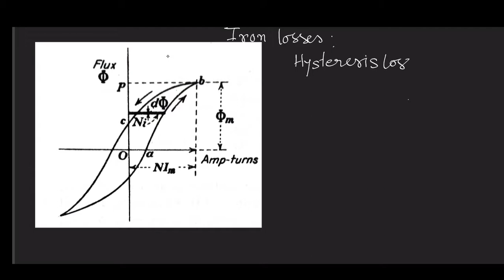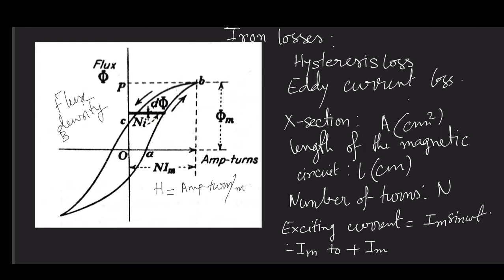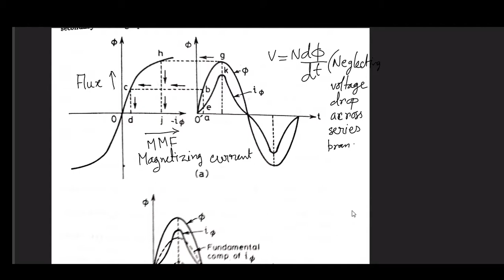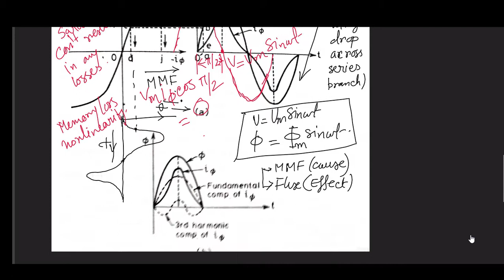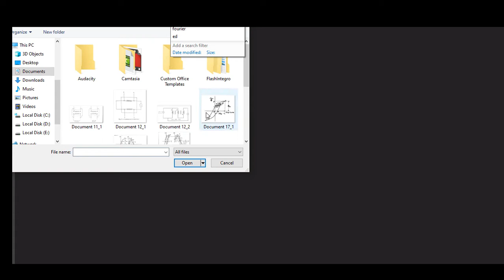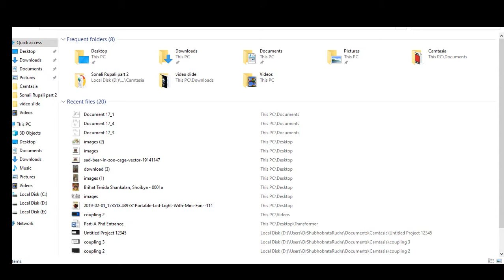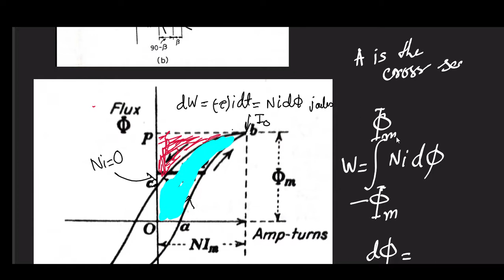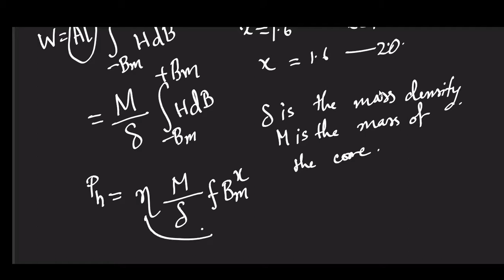Electrical Machine - 1 | Hysteresis Loss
Timestamps:
00:00 Starting
00:07 Iron losses
01:13 Hysteresis loss
03:44 Exciting current
23:06 Problem with hysteresis
48:35 Point to remember